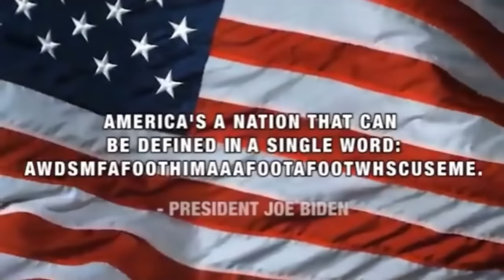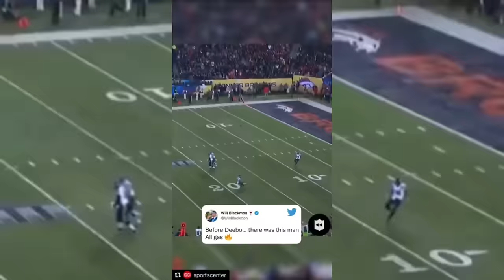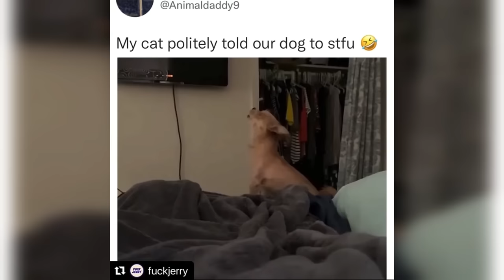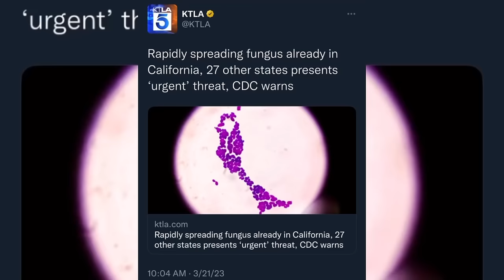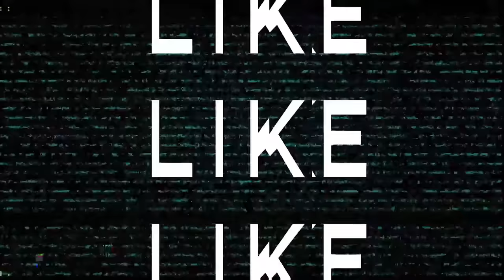*NEW* Best Tony Baker Voiceovers Compilation 2024 *Must Watch* KIRKPATRICK 😂😂